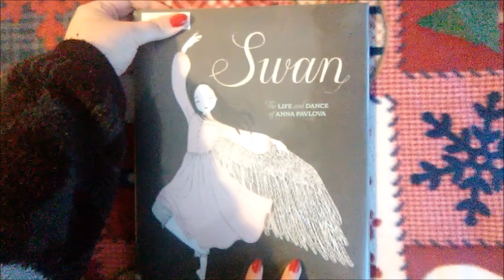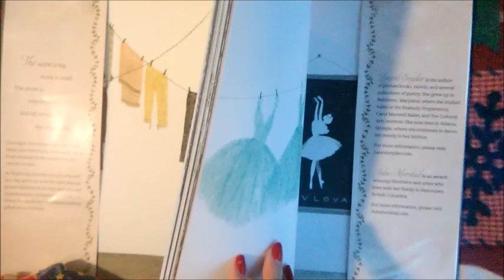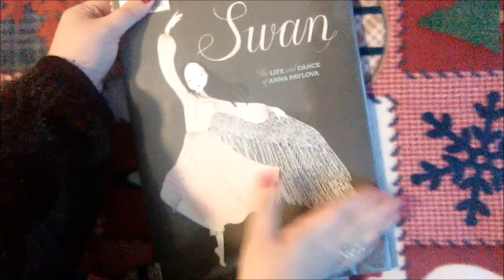Swan by Laurel Snyder and Julie Morstad